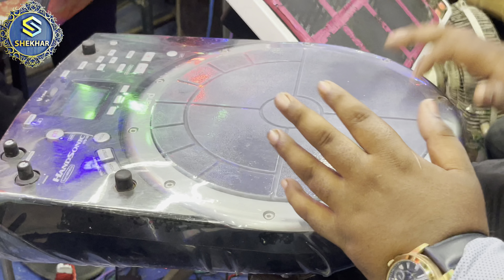Nagin vs Hero | Music | @Shekhar_Musical Orchestra Trolley Darbhanga Bihar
Shekhar Musical & Event

Add- Laxmisagar Chunabhatti
               Darbhanga   Bihar

                                        ThnQ